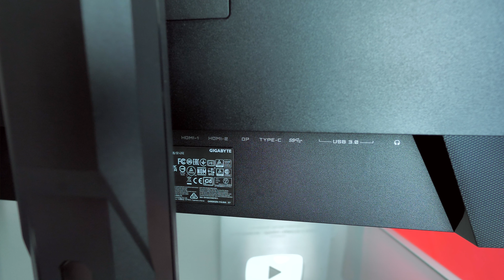GIGABYTE M32U: ИГРОВОЙ 4K МОНИТОР 144 Гц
Обзор монитора GIGABYTE M32U, игровой монитор с 4K разрешением и частотой обновления 144 Гц. Отличный монитор, с большим экраном и при этом универсальный как для игр, так и для работы. Насколько крутая Super Speed IPS матрица? Можно ли с ним монтировать видео? Подойдет ли для PlayStation 5 и Xbox Series X? Удобно ли работать за ним каждый день? Какие есть минусы и плюсы? Что стоит знать перед покупкой? Все подробности в этом видео.

ХАРАКТЕРИСТИКИ:
— Размер экрана: 31.5 дюйма
— Разрешение экрана: 3840x2160
— Частота обновления: 144 Гц
— Соотношение сторон экрана: 16:9
— Тип матрицы: IPS
— Статическая контрастность: 1000:1
— Яркость экрана: 350 кд/м2
— Время отклика: 1 мс
— Углы обзора: 178° по горизонтали, 178° по вертикали
— Шаг пикселя: 0.181х0.181 мм
— Светодиодная подсветка ЖК-панели: ДА
— Поворот экрана: есть
— Угол поворота: -30°/+30°
— Регулировка высоты: есть
— Регулировка по высоте: на 130 мм
— Наклон экрана: есть
— Угол наклона экрана: -5°/+20°
— Количество разъемов HDMI: 2
— Версия разъемов HDMI: 2.1
— Разъем Display Port: есть
— Количество разъемов DisplayPort: 1 шт
— Поддержка HDTV: Ultra HD 4K (2160p)
— Встроенные динамики: есть
— Мощность акустической системы: 2х3 Вт
— Выход на наушники: есть
— Разъем подключения наушников: 3.5 мм
— Разъем USB: есть
— Количество разъемов USB: 3
— Тип разъема USB: USB 3.0, Type-C
— Тип блока питания: внутренний
— Энергопотребление: 140 Вт
— Энергопотребление в режиме ожидания: менее 0.5 Вт
— Размер крепления VESA: 100х100
— Покрытие корпуса: матовое
— Размеры с подставкой (ШхВхГ): 715.3х585.3х244.3 мм
— Размеры без подставки (ШхВхГ): 715.8х423.8х68.2 мм
— Вес: 10.35 кг
— Вес (без подставки): 7.25 кг

Видео создано при поддержке GIGABYTE.